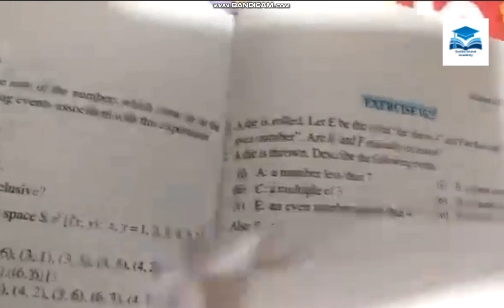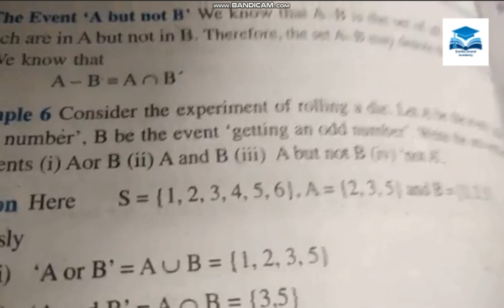maths lectures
Sonikaanand Academy channel provides you free educational videos the main topic of the videos are
the main motive is to provide education videos promote education and knowledge worldwide free of cost

Topic covered

Maths

Trigonometry

Matrices

Logarithm